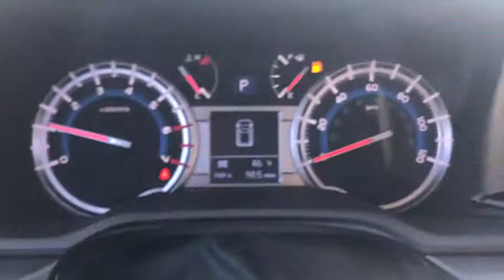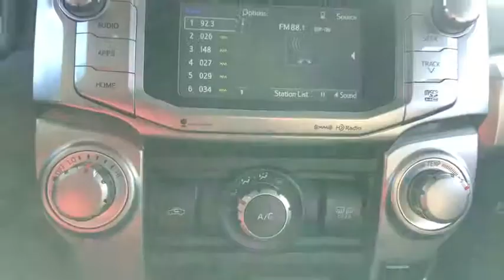2019 Toyota 4Runner Akron, Wadsworth, Canton, Barberton, Copley, OH J0293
Magnetic Gray Metallic N 2019 Toyota 4Runner available in Akron, Ohio at Summit Toyota. Servicing the Wadsworth, Canton, Barberton, Copley, OH area.

Summit Toyota
1535 Vernon Odom Blvd

4x4, BACK-UP CAMERA, SUMMIT SAVINGS! TOTAL OF 5 YEARS OR 50000 MILES OF FREE MAINTENANCE, Wheel Locks, Running Boards, All Weather Floor Liners/Cargo Tray, MECHANICAL & PERFORMANCE, 4Runner SR5, 4D Sport Utility, 4.0L V6 SMPI DOHC, 5-Speed Automatic with Overdrive, 4WD, Magnetic Gray Metallic, Graphite Cloth, Navigation System. Price Includes ToyotaCare is a no cost maintenance plan with 24-hour roadside assistance. The ToyotaCare plan covers normal factory scheduled service for 2 years or 25,000 miles, whichever comes first1. 24-hour roadside assistance is also included for 2 years, regardless of mileage.